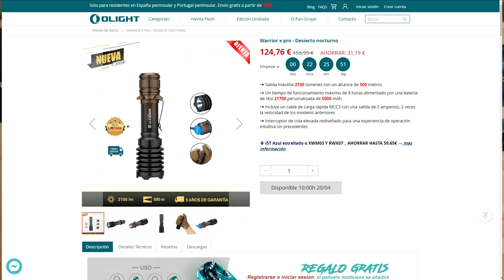Linterna Olight WARRIOR X PRO Desierto Nocturno | Airsoft Review en Español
ENTRA EN MI FACEBOOK
PUEDES ENCONTRARME EN MI INSTAGRAM